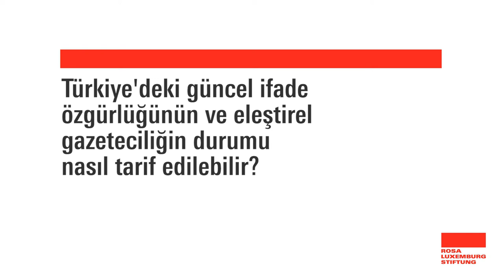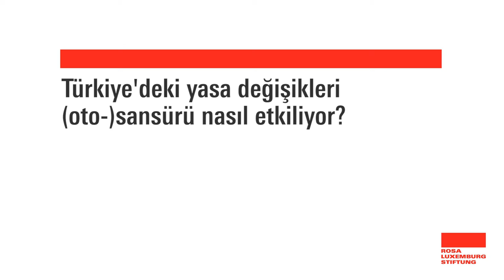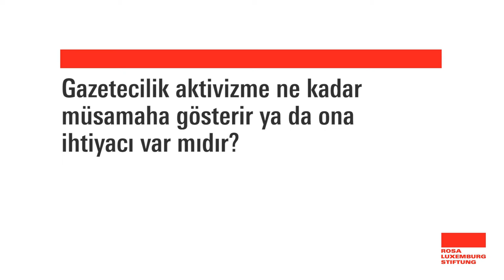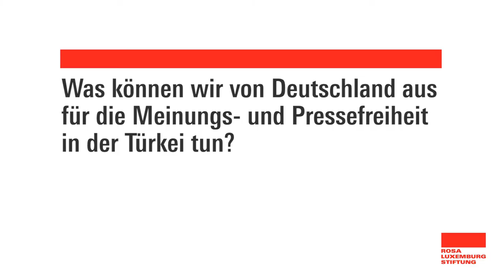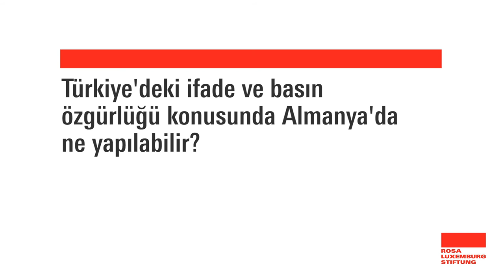Pressefreiheit in der Türkei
Interview mit Yağmur Ekim Çay (freie Journalistin) und Erk Acarer (Journalist,  BirGün und taz) zur Lage von Journalistinnen in der Türkei 2017

Aktuelle Informationen zur Situation in der Türkei im Dossier der Rosa-Luxemburg-Stiftung